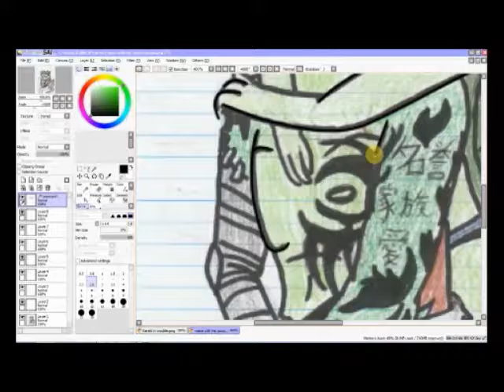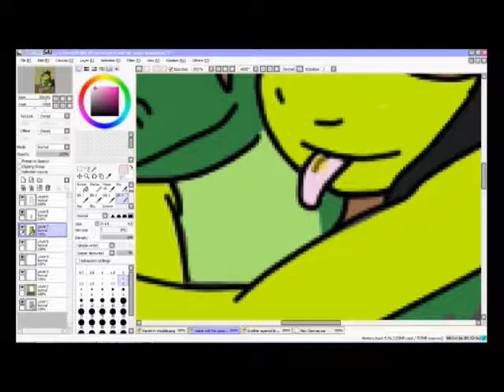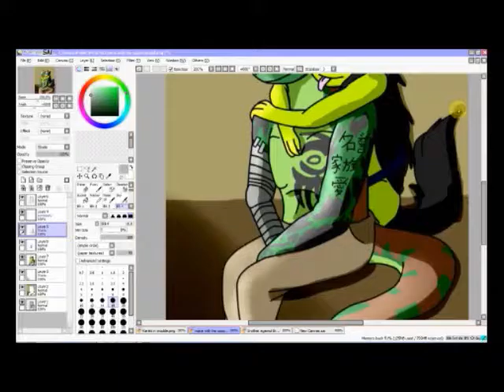mace and cousin Speedpaint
My oc Mace being glomped by his cousin Angel.
All based an rp with Angel's owner, dippygamer64.
Music: Sunshine-Jojo (Jojo) and Harder to Breathe-Maroon 5 (Totally Hits 2004)
I do not claim any rights to any music,video and other artists’ media shown in any of my videos
I only claim any of my personal art work shown.